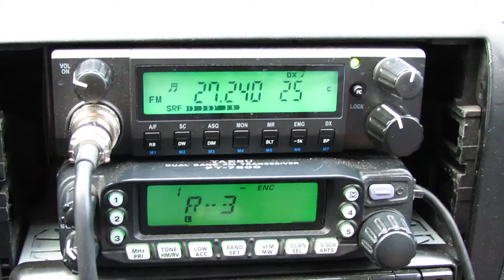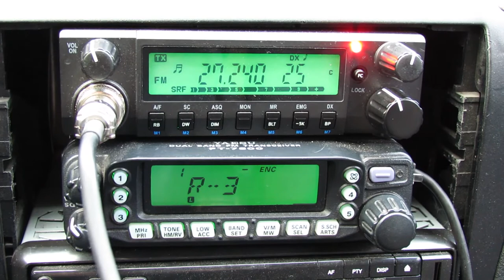UT4UFA QSO KIEV AND KUSTANAI (OP.347)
Сегодня порадовало отличное прохождение на CB диапазоне.  /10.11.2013/
QSO со станцией из Казахстана, оператор Александр 347.
Работал из Киева, расстояние между станциями порядка 2280км